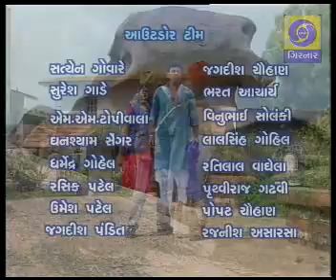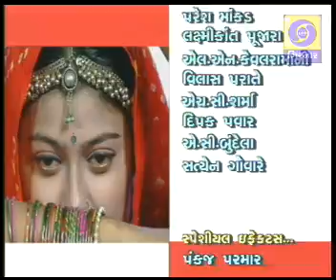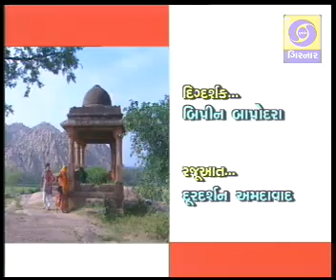Shyamli Ep 20